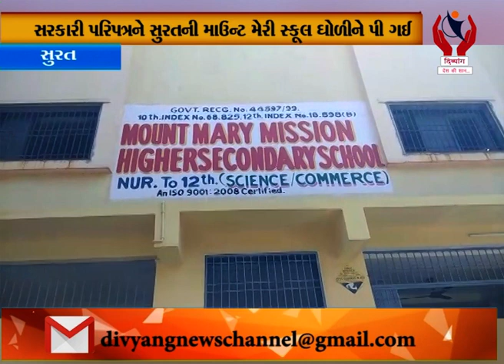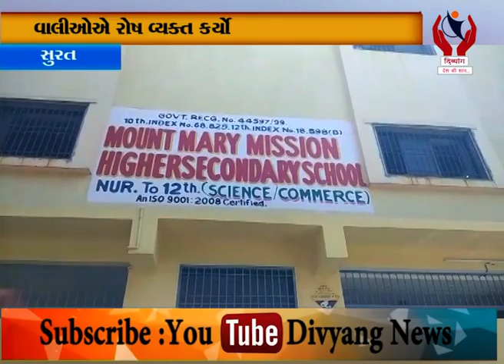Surat l Sarkari Pariptrane Suratni Mount Marry School Dholine Pee gai l Divyang News